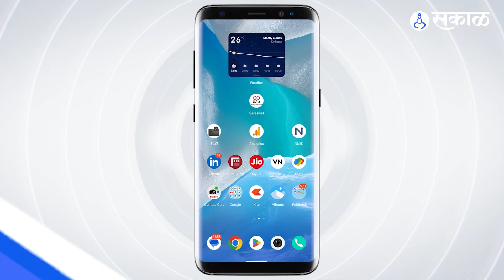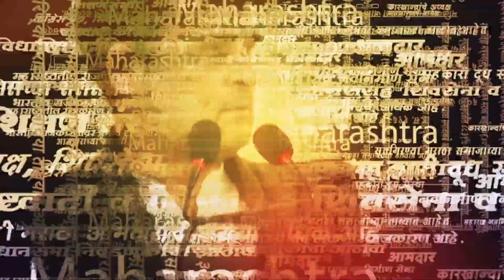Meera Borwankar यांच्या पुस्तकातून Ajit Pawar यांच्यावर गंभीर आरोप, Supriya Sule काय म्हणाल्या?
माजी आयपीएस अधिकारी मीरा बोरवणकरांनी आपल्या मॅडम कमीशनर या पुस्तकातून 'दादा' उल्लेख करत गंभीर आरोप केले. येरवडा कारागृहाशेजारील पोलिसांची तीन एकर जमीन खासगी बिल्डरला दिल्याचा दावा त्यांनी केला आहे. यावर सुप्रिया सुळेंनी उत्तर देणं टाळलं.